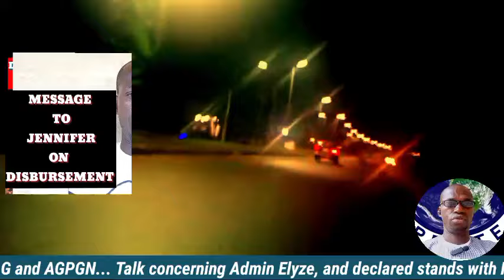UAAG GRANT DISBURSEMENT: AGPGN IS THE CAUSE OF ALL THE PROBLEM. @Comr. Influencer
Com Influencer address UAAG and AGPGN...
Talk concerning Admin Elyze, and others
Said everyone should ignore Joyce lovely a faceless someone can not be address as somebody
And then declared stands with Mrs Temitope...